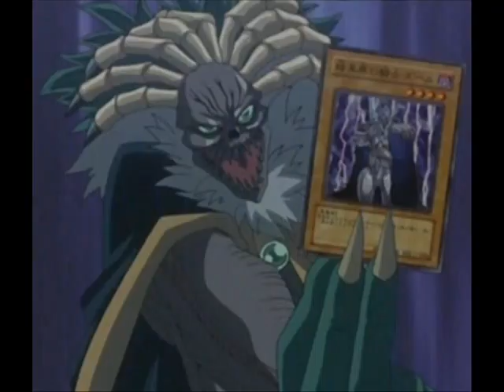Jeffrey, Jaden & Scooby Doo on Zombie Island (remake) wmv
For Tigerman531 and rtgoh3. Since you added hero guest stars, I felt a remake was in order.